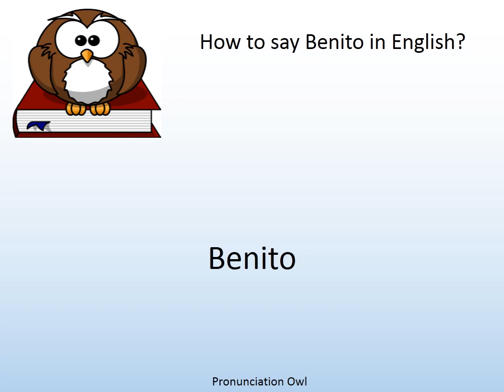How to say Benito in English? - Pronunciation Owl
How to say Benito in English? Learn the pronunciation of Benito!